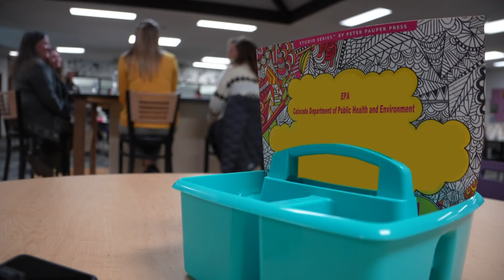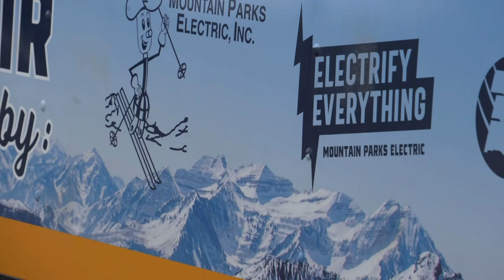Grant gives Kremmling 2 electric school buses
The West Grand School District in Kremmling has been using an electric bus since 2020, and now they're getting two more.

9NEWS (KUSA) is located in Denver, Colorado.